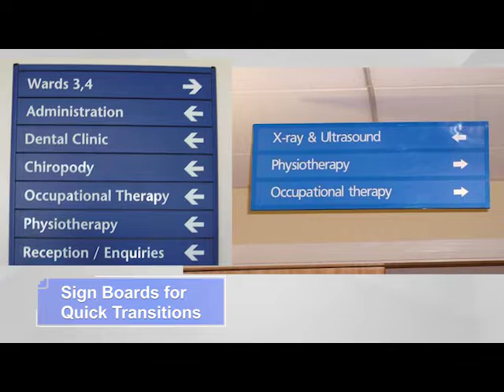NEW CIVIL HOSPITAL AHMEDABAD.